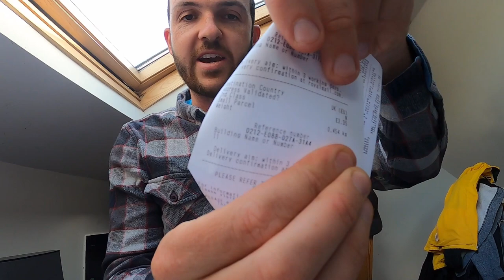10 Top Tips for Resellers! Knowledge, Guidance & Mistakes to Avoid to get the most out of reselling!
We've all got to start out reselling journey somewhere and I'll be the first to admit I made a lot of mistakes in my early days. This video encapsulates many things I've learnt so far on my reselling journey and how hopefully it can benefit your own, whether you're looking to start reselling, just starting out or even if you're more established.

My name is Chris and I am a part-time eBay reseller, collector/hoarder of all things automotive, fitness enthusiast and general weirdo. I've decided to start making videos documenting my adventures; predominantly my reselling journey but also including other pastimes.